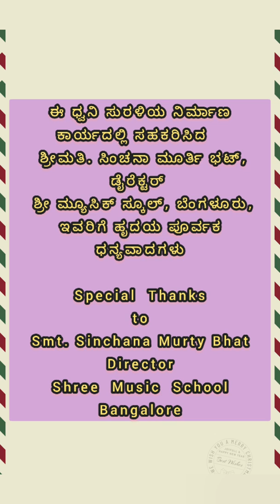Appa Shankaralinga Srikanthanu # ಅಪ್ಪ ಶಂಕರಲಿಂಗ ಶ್ರೀಕಾಂತನುಅನುಗ್ರಹ ನಾಮಾಮೃತ ಅಪ್ಪ Srikanthappa sadguru